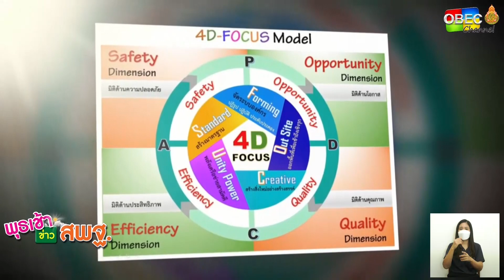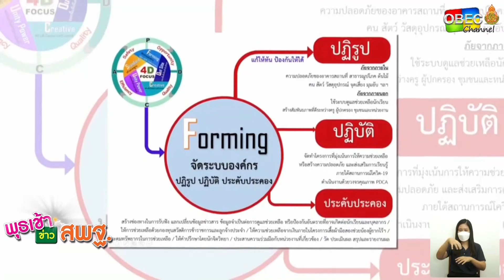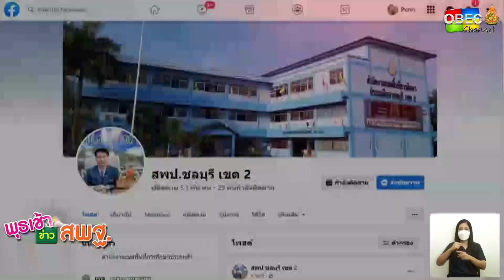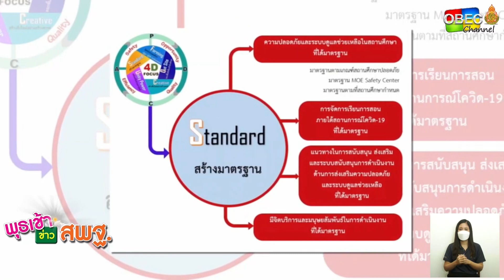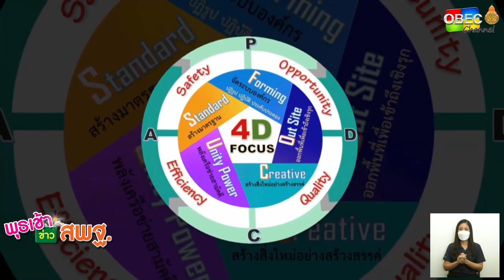รายการ พุธเช้า ข่าว สพฐ. ครั้งที่ 22/2565 [Part 6/6] (วันที่ 29 มิถุนายน 2565)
รายการ พุธเช้า ข่าว สพฐ. ครั้งที่ 22/2565 (วันที่ 29 มิถุนายน 2565)

- โครงการพาน้องกลับมาเรียน สพป.ชลบุรี เขต 2